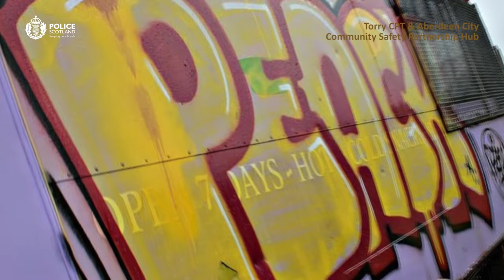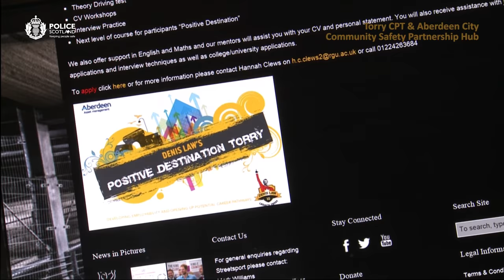Excellence Awards 2016 Winner - Aberdeen Community Safety Partnership Hub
Greatest Contribution to Policing Priorities Award

The Torry area of Aberdeen was identified as deprived and regeneration area both locally and nationally.

Operation Smallwood was instigated in 2014 in response to ongoing issues of open public space youth anti-social behaviour in Torry.  The area is blighted on a nightly basis with up to 40 youths, the ringleaders becoming confrontational towards the authorities.

Varying levels of success were recognised, but this year Torry Community Policing Team (CPT) took a more focussed approach to strengthen the partnership working to ensure key issues were addressed, which saw a range of preventative, pro-active and diversionary measures being introduced.